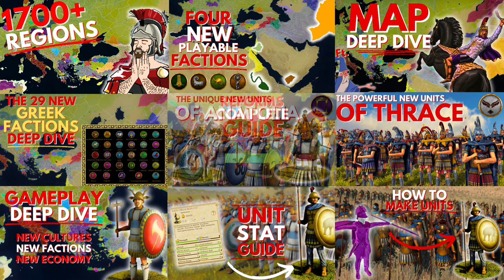So RIS WEEKENDS Has Been a SUCCESS... RIS Weekends and Channel Announcement/ Update!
In this video we bridge the gap between RIS weekends and let you know what's coming down the line. As well as some sneak previews and a channel announcement!

RTR: Imperium Surrectum v0.6 brings the Hellenic Update. This will include a new map, new factions, new minor factions, greek flavour and influence. Enjoy!

In this version you will find, among many other things:

32 Playable factions, including 11 brand new ones: Baktria, Epeiros, Achaian League, Aitolian League, Athens, Syracuse, Rhodes, Massalia, Kyrene, Boiotian League & the Saka!

00:00 So RIS weekends has been a success!
00:20 Massive Thank You!
00:32 All the content so far!
1:00 What is coming with RIS Weekends?
2:10 Something special is coming!
2:30 Special Sneak Preview
3:15 The New LPs Coming
3:45 Plan For the Channel
4:40 Subscribe, Like and Comment!

RTR Imperium Surrectum v0.6 mod update Greeks total war units new units